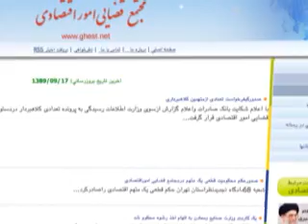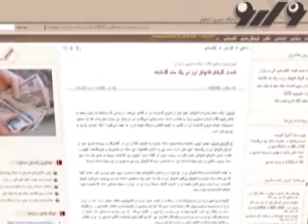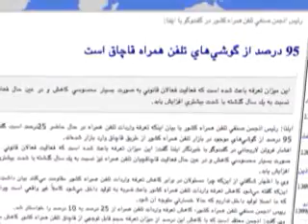تهران پرونده مفسدان اقتصادي را منتشر کرد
در حالی که دستگاه قضایی اسامی و کیفرخواست تعدادی از افرادی که از آن ها به عنوان مفسدان اقتصادی یاد می کند منتشر ساخته است، رئیس مجلس شورای اسلامی می گوید، امیدی به مبارزه با فساد ندارد. گزارش از وفا آذربهاری.